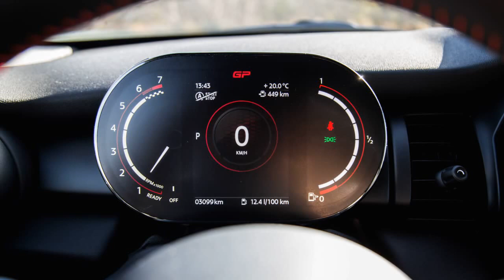2021 MINI John Cooper Works GP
Review: 2021 MINI John Cooper Works GP

This is the MINI we’ve been waiting for. The GP is the most hardcore, the most exclusive with only 3,000 being made (just 59 units for Canada), and the most powerful MINI ever produced. Referred to as the GP3, the third generation of MINI GP, all of its upgrades are centered around lightweighting and performance. Think of what Porsche does to their GT3 cars, or what McLaren does with their Longtails. While the MINI doesn’t live in that rarified air, the ethos remains the same: strip the excess weight, add power, and stiffen everything up to the limits of road legality...